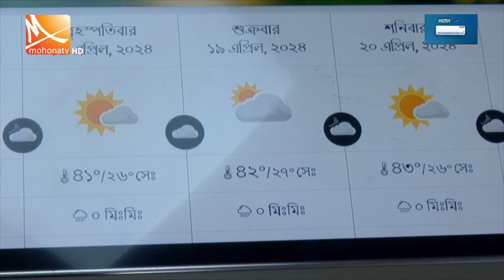হিট এলার্ট জারি করেছে আবহাওয়া অধিদপ্তর | Heat Alert | Weather Report | Mohona TV